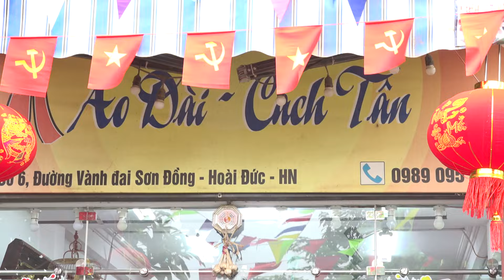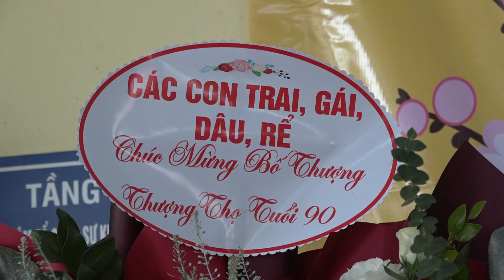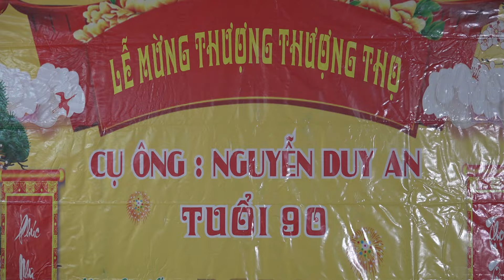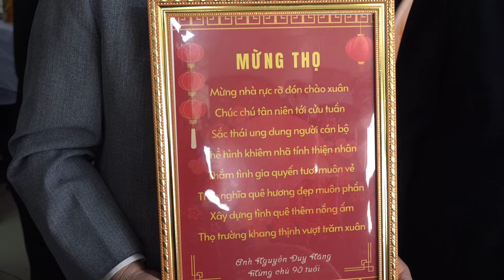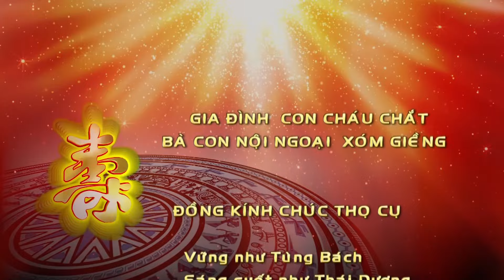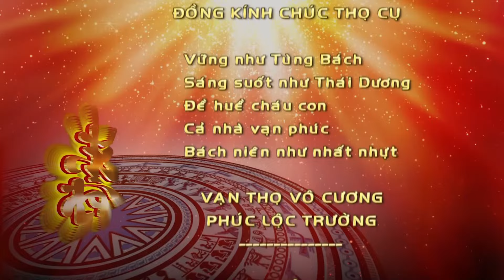Lễ Mừng Thọ Cụ Nguyễn Duy An -Sơn Đồng Hoài Đức Hà Nội